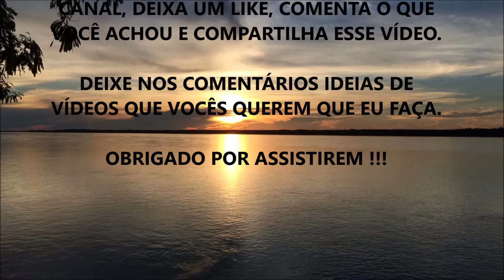ENTENDA SEU EXAME DE COLESTEROL (Não Seja Mais Enganado) | PARTE 2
Fala ae Galera, beleza ? Nesse vídeo eu comento sobre algumas observações adicionais sobre o Colesterol.